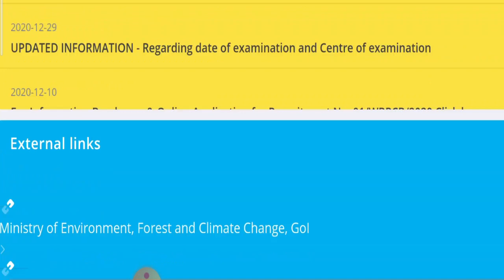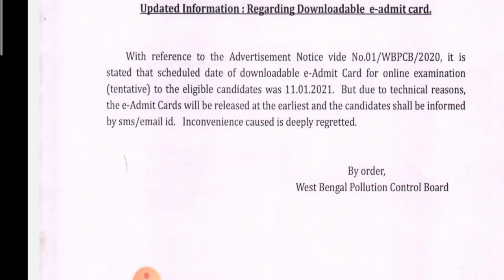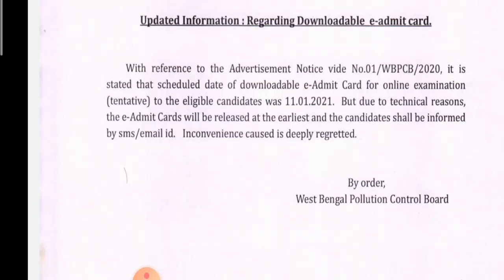NEW UPDATE OF E-ADMIT CARD DOWNLAD II WEST BENGAL POLLUTION CONTROL BOARD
2. INSTAGRAM-
3. FACEBOOK-
4.TELEGRAM-
CIVIL KI MEDICINE-LEARN ENGINEERING